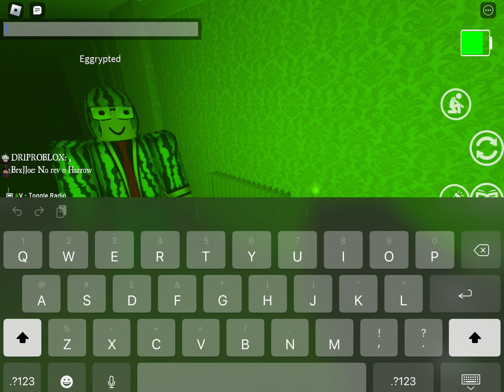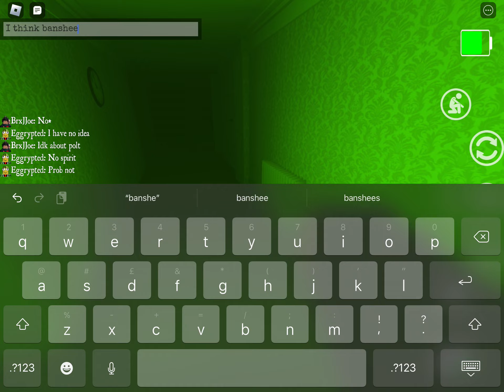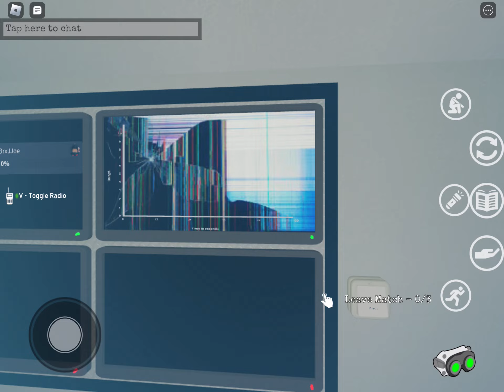The 1 hunt only challenge (Blair)